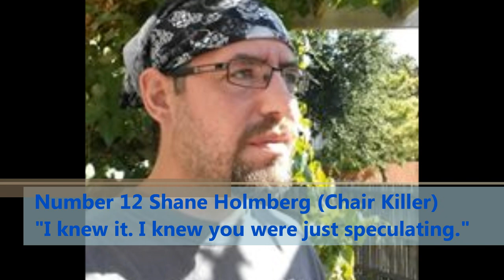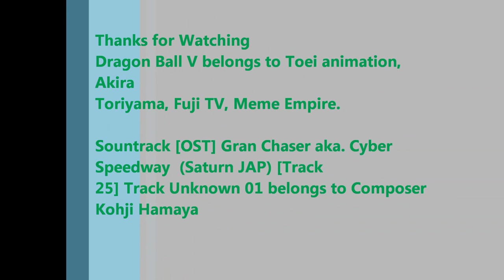Top 13 Strongest Dragon Ball V Characters Kameha Con arc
Honorable Mentions:
Forneverworld
Ghostshell
Yellow Flash 2
Senpaishome
Thequartering
Perfection
Geekdom101
Terez27
AnimeAjay
Chris Voice of Frieza or Freeza
Josh Martin Voice of Majin Buu or Boo candy reviews
Chris Rager Voice of Mr Satan or Hercule
Hero Hei
Dominique Skye
D. C. Douglas
Voice of Bills or Beerus the God of Destruction
Vic Mignogna aka. Broly and Qrow from RWBY and Evan from Fullmetal alchemist brotherhood
Amanda Winn Lee
Meepy Gal
Anime News Network ANN
Funanimation
Toei Animation
Akira Toriyama
Shane's Chair
Shane's Fridge
Shannon
Rooster Teeth
Crunchyroll
some guy named Derek
Kiwifarm

The list consist of
Sean Schemmel Voice of Son Goku in Super Soyon Beta - You are not Goku. I am Goku.
Shane Holmberg Chair Killer - I knew it. I knew your are speculating
Monica Rial Voice of Bulma - I have amazing sex with Ron.
Jamie Marchi - I have straight white women priviledge
Jessie Pridemore - You owe me a new house
MarzGurl - I don't know wtf I am doing. I don't create hashtags.
Ron Toye Lawyered Up - :)
Christopher Chris Sabat Voice of Vegeta and Piccolo - Don't believe the actor. Trust me.
ThatUmbrellaGuy Super TUG - If you love thatUmbrellaguy ...
Kameha Con Potential unlocked - We bring Broly back
Iago Geekdom101? - [bragging about money]
Nick Rekieta of Rekieta Law Drunken Lawyer mode - Lawyer Up
Ty Beart ~5% - We will definitively touch you